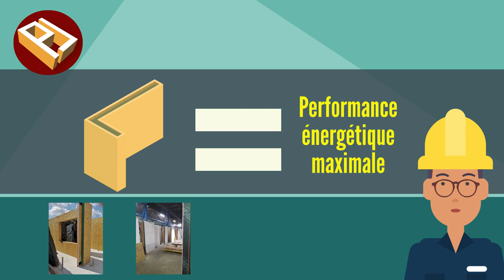FABRICATION MAISON à partir de panneaux modulaires en bois - PLITAL